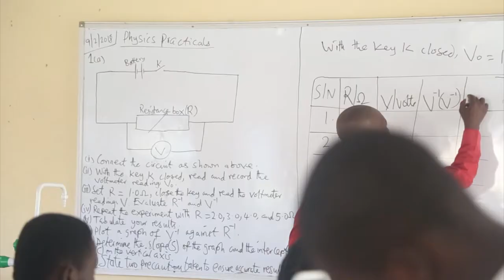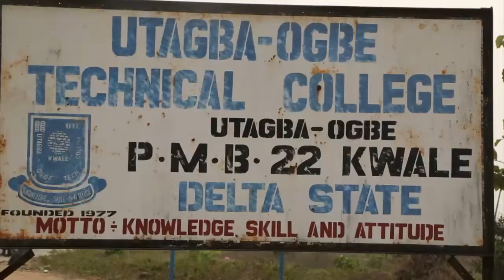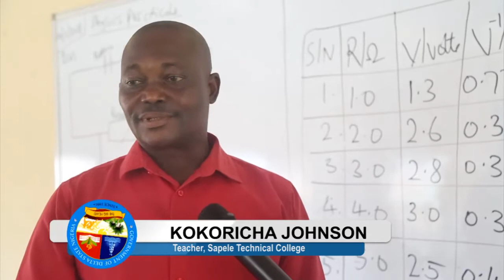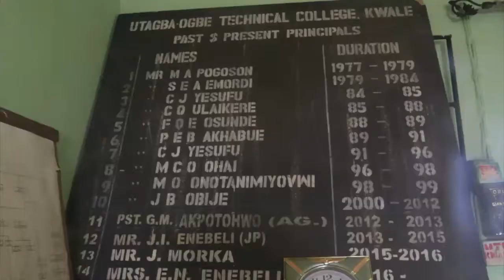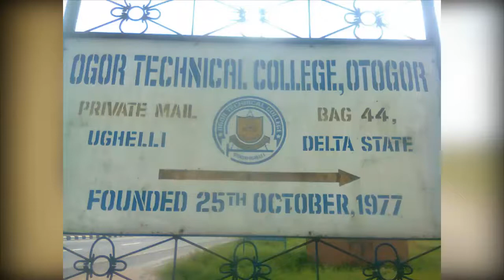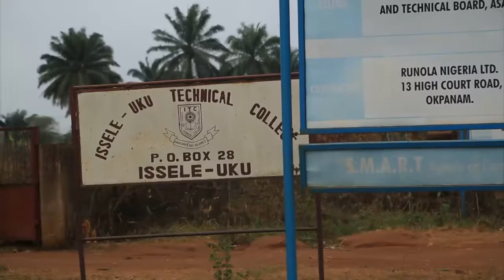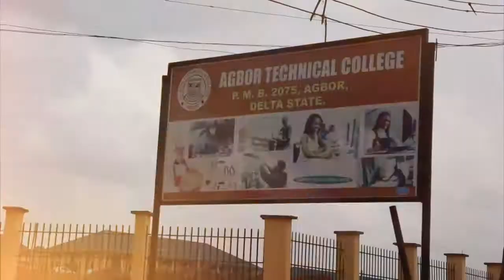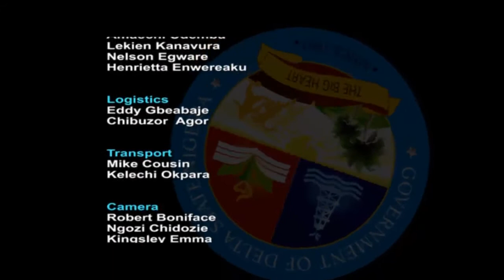SMART DELTA ON TECHNICAL EDUCATION EPISODE 3